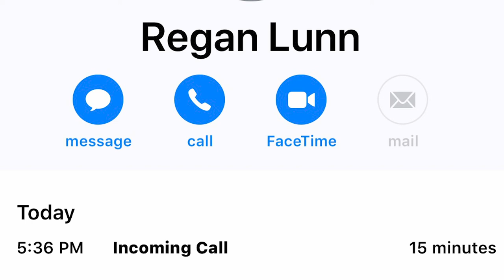Senior Reflections: Nick Grace '20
Nick Grace '20 took advantage of every opportunity presented to him by Endicott College throughout his four years: personal and professional. He shared his story with prospective students and families during Virtual Accepted Students Day 2020.

Get the full virtual experience and learn about Endicott College's menu of academic, social, and experiential offerings